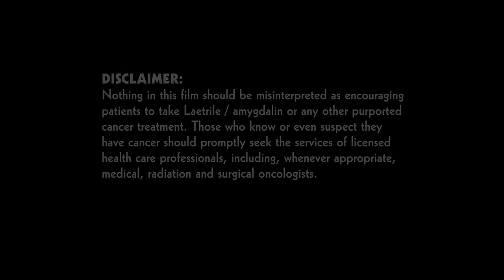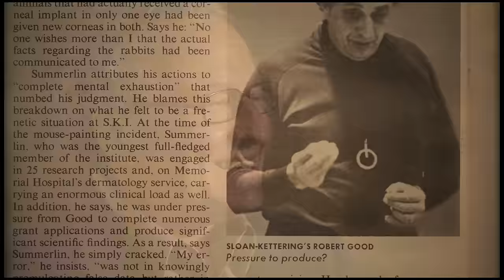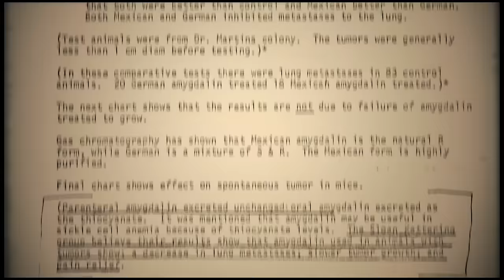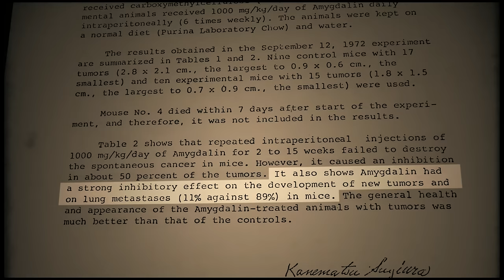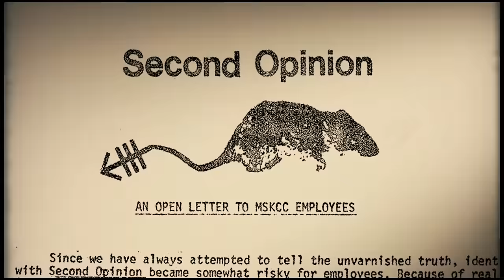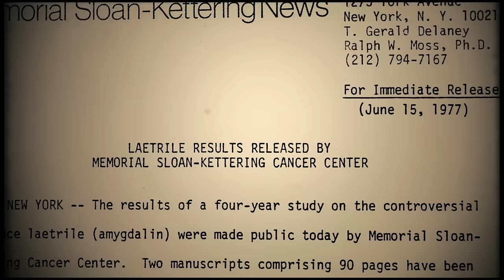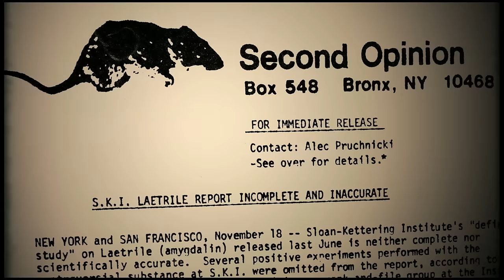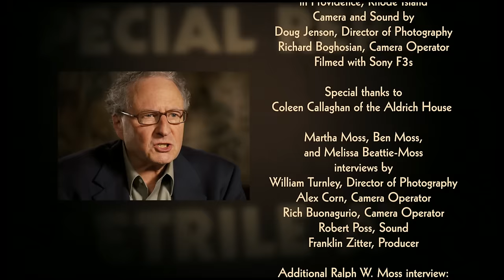Lies and Government Cover-ups in the world of innovative Cancer Therapies | Medical Documentary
One of America’s largest cancer centers tested a non-patentable cancer therapy and found that it stopped the spread of cancer 80% of the time, and they were forced by the US Government and other cancer agencies to cover up their own positive results. This is that story, with a frontline whistleblower, documents, and never-before-seen footage showing this profound cover-up.

Second Opinion: Laetrile at Sloan-Kettering Documentary
Director: Eric Merola
Starring: Ralph W. Moss

This film is under a non-exclusive license from Sideways Films

FilmIsNow Movies is the No.1 channel to watch free full movies (action, thrillers, horror, drama) and the best thought-provoking documentaries. The FilmIsNow team is dedicated to providing you with all the best content because just like you we are big movie fans.